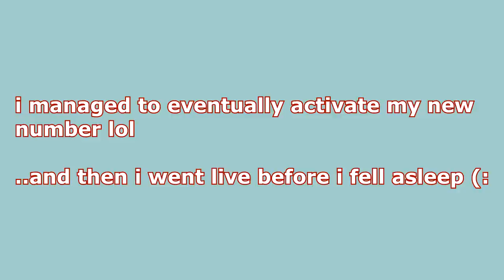SOMETIMES YOU HAVE TO START OVER AND THAT'S OK ..... | MILO MIRIAM VLOG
music in video: "Chocolate" (Prod. by Lukrembo)